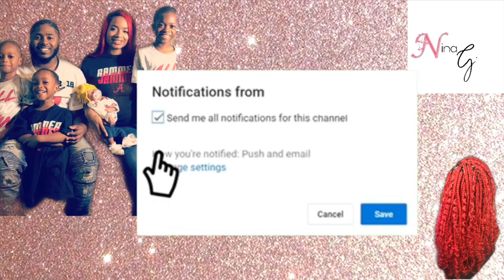Lash Extensions New Volume set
Hello my name is Nina Gill ,if you are new to my channel I am a wife , a mom of 4 and I’m a hairstylist / lash technician .. if you like to see more videos of Lash session,hair videos ,family vlogs and much much more subscribe to my channel ..you can follow me on my social medias here⤵️

Products used
Tweezers: LASHVIEW LT02 Application...

Best Tweezers for Eyelash...

 Lash length and size
15mm d curl
17mm d curl
18mm c curl
Easy Fan Lashes FADLASH Volume...
Lash Fan : Cabf Handheld Fan, USB Fan,...
Camera used: IPhone11
Light: Glamcor New Classic Elite 2

Our Serum  is an anti-inflammatory that will give results within a few days of using it It helps with Hair Growth,Psoriasis ,Eczema and Acne . The whole family can benefit from Genesis Serum . It’s safe for all ages .. 100% organic natural products ( not nuts of any kind) .